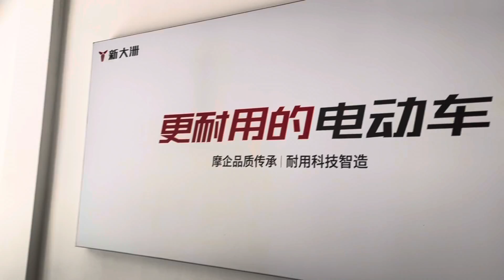Home recording studio & E-bike shopping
In this vlog segment I will take you guys with me to a home recording studio to record two songs and E-bike shopping in China.

*MUSIC*
Instrumentals:
Drake-Just hold on we’re going home acoustic version by @patriffmusic
Harry Styles- As it was by @ThePianoNest